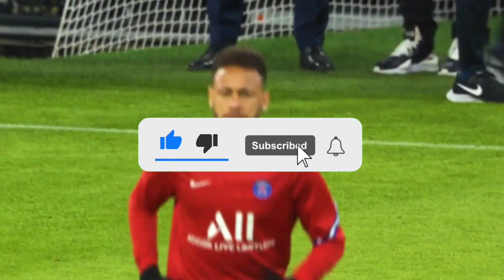NEYMAR CHOCOU O MUNDO NA VOLTA AO TREINO😯